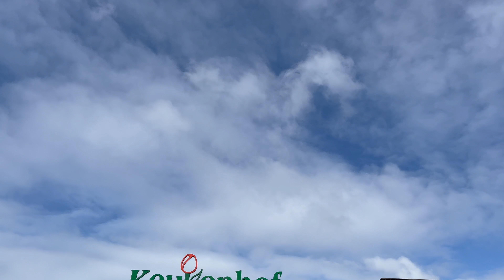India का भंवरा फूल खिलाने Holland आया था | Prem Rog | Keukenhof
We really appreciate if you can also share  your feedback in comments.

JAI HIND
Himachali Fantastic Four
@Himachali Fantastic Four